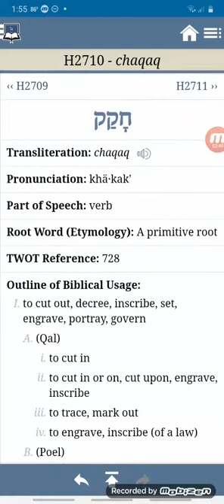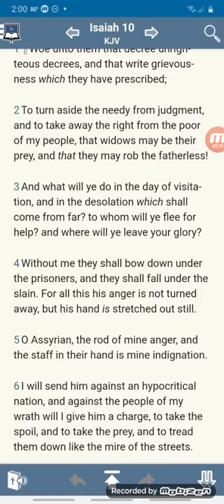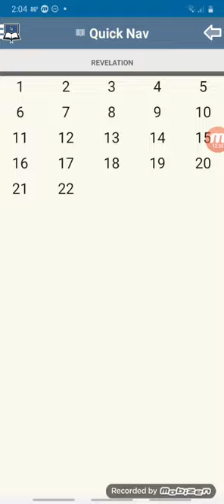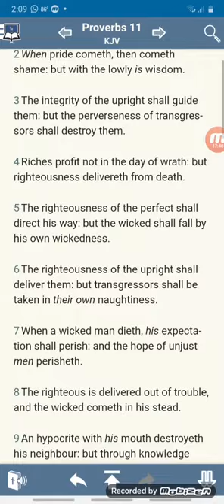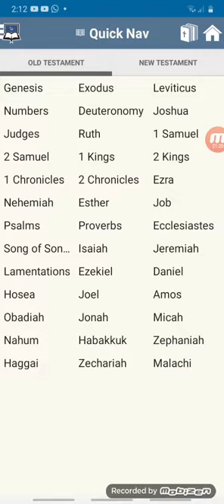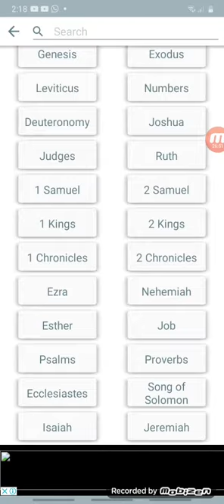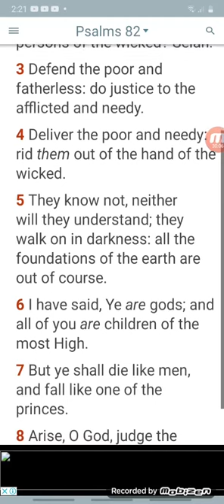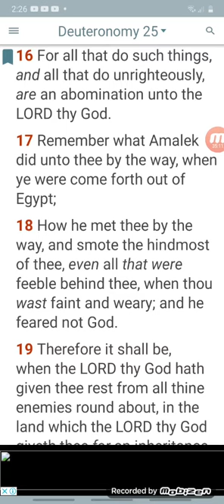Esau/Devil running the earth unrighteously/unequal